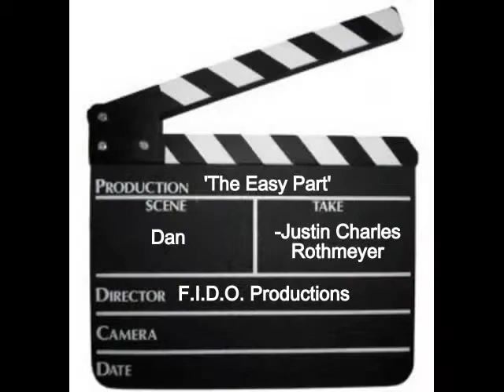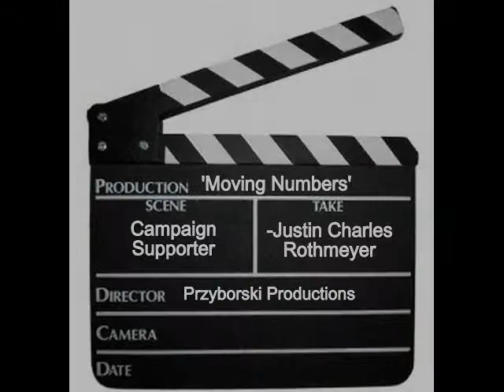Justin Charles Rothmeyer Portfolio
Portfolio Photographs from Films and Photo Shoots